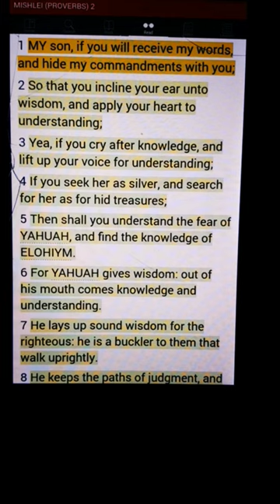For Yahuah Gives Wisdom|Mishlei-Proverbs 2:1-10 📖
Scripture reading of Proverbs Chapter 2 Verses 1 through 10.